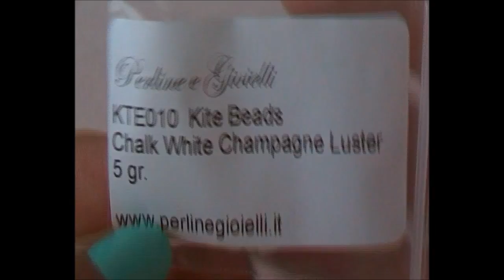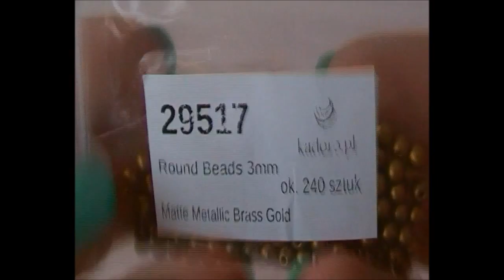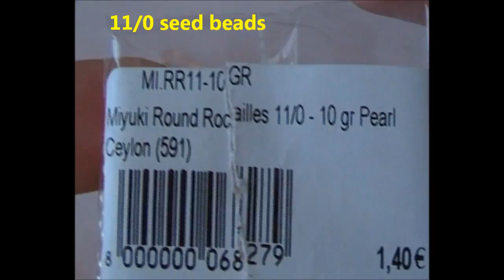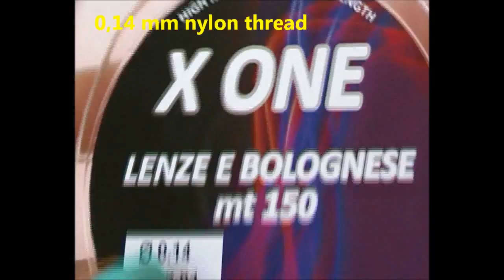DIY - TUTORIAL Orecchini Eva (con kite beads)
Nuovo tutorial: creiamo insieme uno sfizioso paio di orecchini con le kite beads ^_^

MATERIALE OCCORRENTE:

- kite (10 in totale)
- superduo (12 in totale)
- 2 perle da 6mm
- perle da 3mm
- rocailles 15/0
- rocailles 11/0
- 2 monachelle
- anellini aperti
- ago misura 12
- filo di nylon 0,14 mm

YOU NEED:

- kite beads (10 pieces)
- superduos (12 pieces)
- two 6mm pearls
- 3mm pearls
- 15/0 seed beads
- 11/0 seed beads
- two earhooks
- jump rings
- 12 size needle
- 0,14mm nylon thread